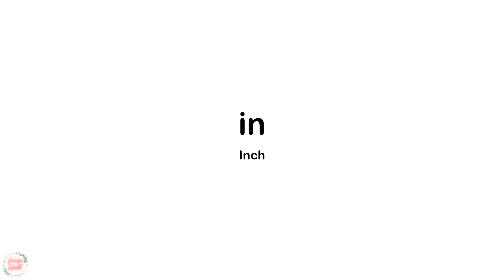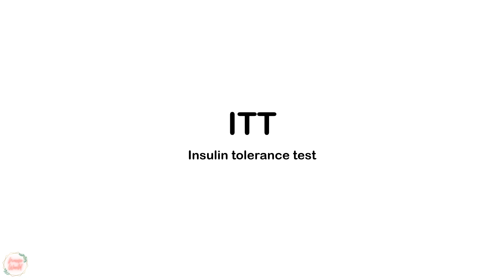Abbreviations part 9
Hello Nurse.
This video is about abbreviation on I.

Also watch...

Video made in power point presentation.